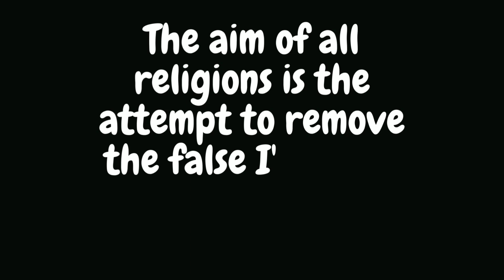best English quotes